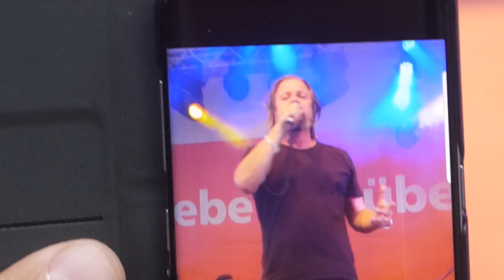Henning Wehland - Der alte Mann und das Leergut -Travemünder Woche, 25.07.2018